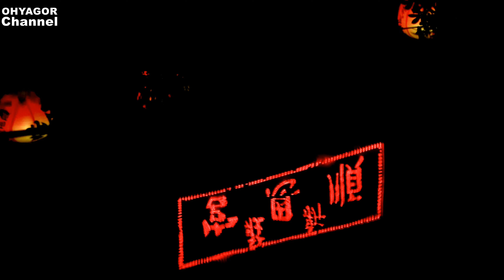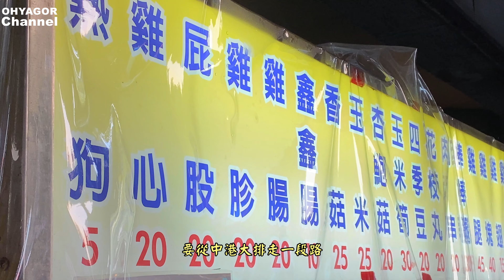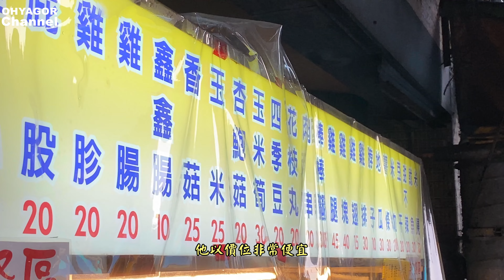光雕展全長有1.8公里?鯨彩中港光雕展究竟如何? 附近有什麼美食推薦? 2022最新開箱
鯨彩中港光雕展
日期：2/11(五)~3/18(五)
時間：每日下午6時至晚間10時亮燈
地點：中港大排
距離：從中港廣場至宏匯廣場，總計1.7-1.8公里

中港大排親水步道
地址 新北市新莊區中華路二段116號

布丁主義
242新北市新莊區中華路一段246號

無名鹹酥雞
新北市新莊區福壽街146號

攝影設備
Canon M6 Mark2搭載  Canon EF 24-105mm F4
Iphone 11pro(移動時拍攝)